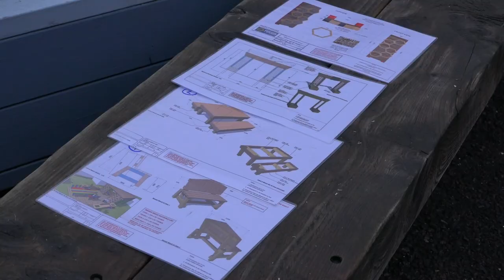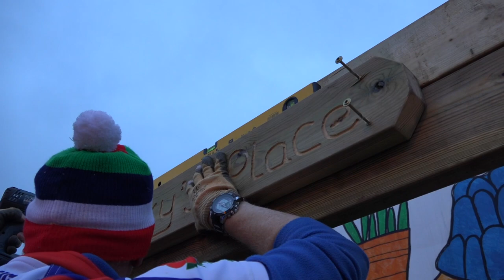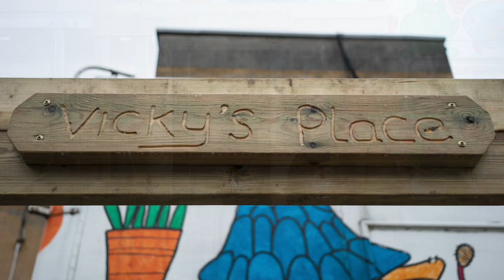FCI WS DEC18 V 1 Kobi Nazrul School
Watch the amazing transformation of the outside space for the children at Kobi Nazrul School. Thank you to all the volunteers for their hard work.